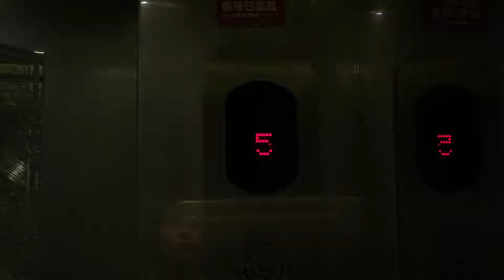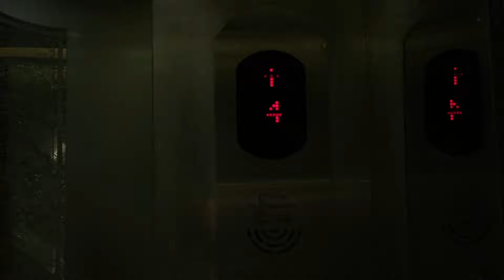Stade Traction Elevator at GoodHopeHotel, Gu-Tian, Ningde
A very common Chinese branded elevator that can only be found in China. Nothing special about the chimes, buttons and indicator although the elevator is well-decorated.

Specification:
Capacity: 13 persons or 1000kg
Floors Served: 1-5
Year Installed: 2013
Status: Operational
Recording Date: March 26, 2016